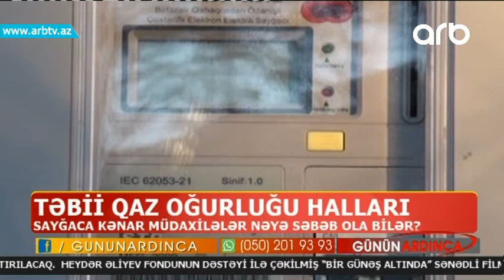Tebii qaz ogurlugu hallari (Gunun ardinca)